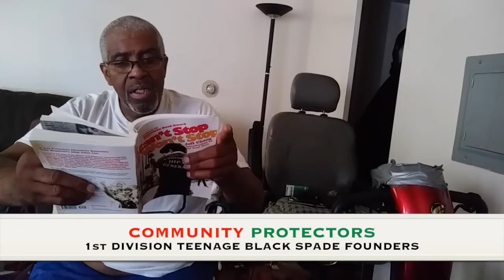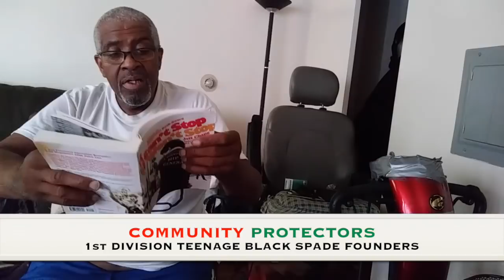MICHAEL WAYNE BOOK REVIEW: "JEFF CHANG IS A IDIOT" "… "HE DON'T KNOW WHO WE WERE... HE WAS'NT THERE"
With all due respect to author Jeff Chang...We are asking that he corrects the false information about the Black Spades on pg.59 pg.63 pg.90 pg.95 pg.96 pg.97 in his book "Can't Stop Won't Stop a history of the Hip Hop generation" …check out Michael Waynetv2 …